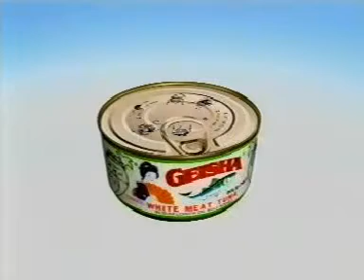GEISHA Tuna "A tradition of quality foods since 1911"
Over 100 Years of GEISHA quality in U.S.A. and around the world! Now it's back [available] in U.A.E.